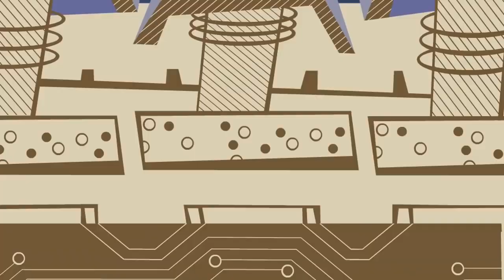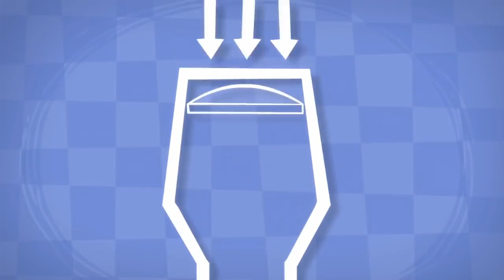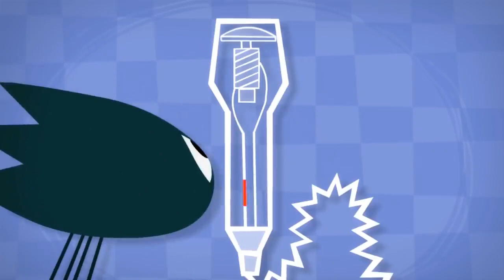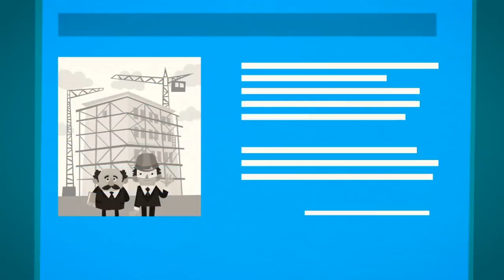The Elevator | The Fixies | Cartoons for Kids | WildBrain - Kids TV Shows Full Episodes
Simka and Nolik's plans to go to the circus with Tom Thomas are cut short when his family gets stuck in the elevator. Helping Papus and Masiya with the repair, the Fixie kids become performers in their own circus!